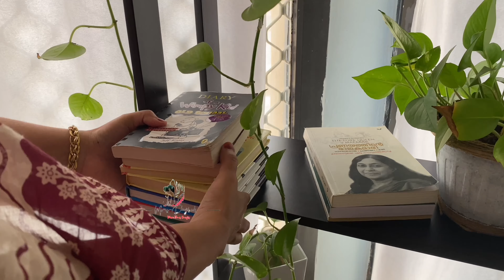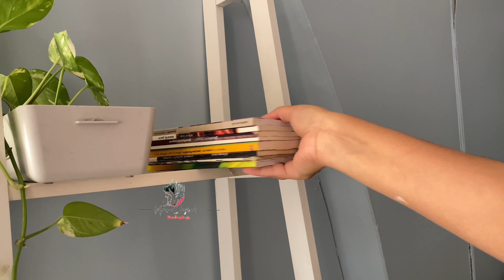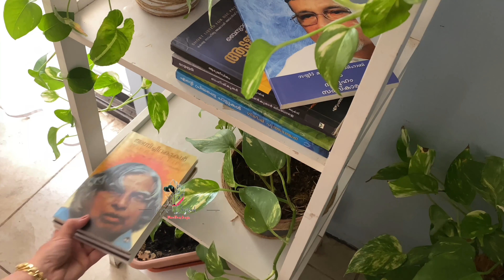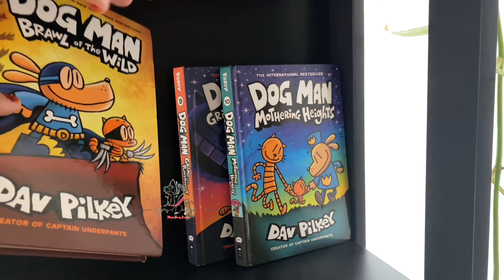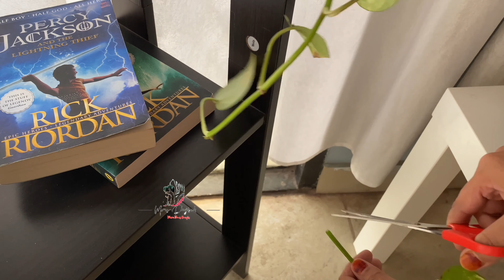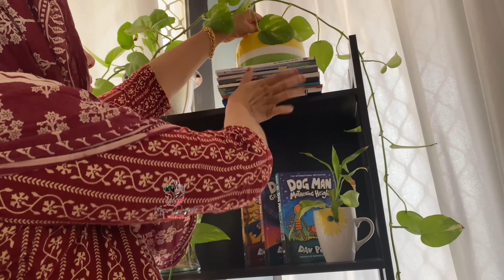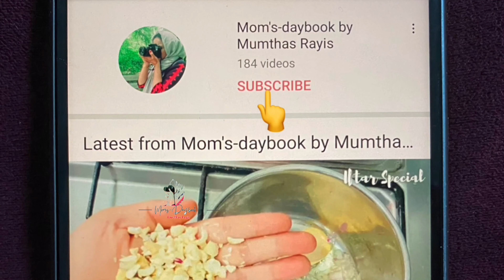Plant Shelf Makeover😍| Plant shelf makeover & decor Ideas | Corner shelf Makeover